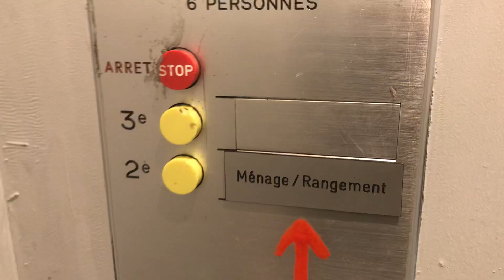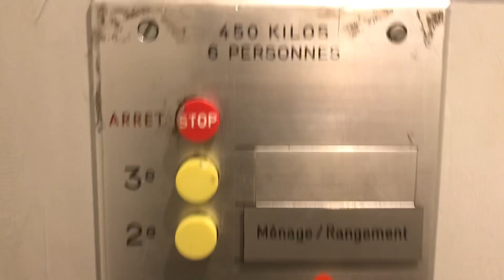Magnifique ascenseur Schindler à traction @ Vevey, Suisse.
Situé au Maxi Bazar de Vevey, au centre de la ville, cet ascenseur construit par Schindler durant la fin des années 1960 est absolument magnifique avec ses boutons noirs de moyen diamètre et surtout le fait qu’il soit équipé de portes automatiques alors qu’il a encore des boutons de la fin des années 1960. Mais ce qui est vraiment particulier, c’est qu’il y’ait deux boutons jaunes pour le 2 et 3ème étage, et qu’ils se situent également au dessus du bouton d’alarme. Un magnifique ascenseur des années 1960 situé au centre de Vevey.